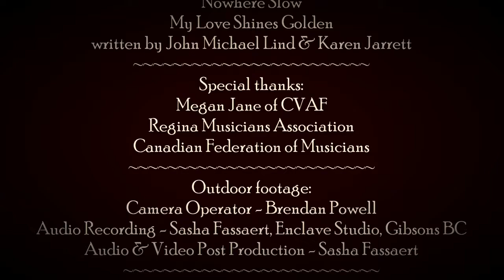John Michael Lind - Regina's Cathedral Village Arts Festival virtual performance May 2021